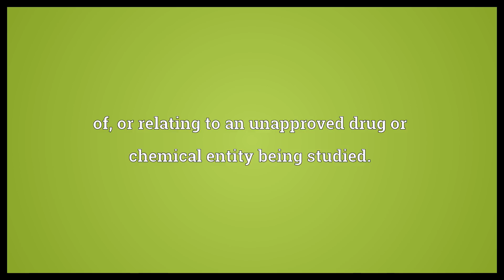Investigational Meaning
Video shows what investigational means. Of, or relating to investigating, or to an investigation.. of, or relating to an unapproved drug or chemical entity being studied..  Investigational Meaning. How to pronounce, definition audio dictionary. How to say investigational. Powered by MaryTTS, Wiktionary